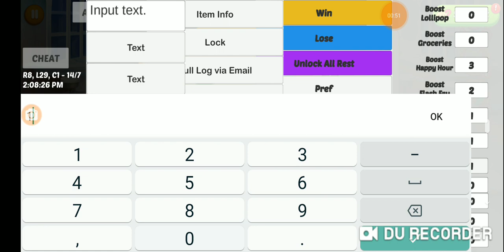Cus level win/lose workflow